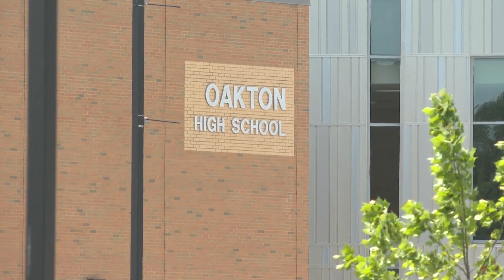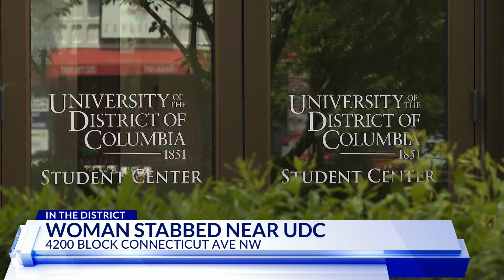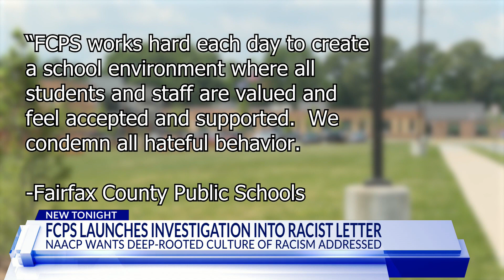Top Stories from DC News Now at 7 p.m. on May 17, 2023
A look at stories making headlines from DC News Now on May 17, 2023.